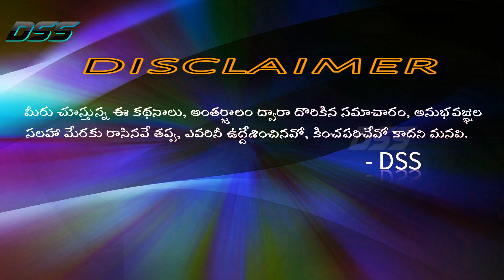దీపం లో దాగి ఉన్న ఆరోగ్య మోక్షమార్గాలు devotional